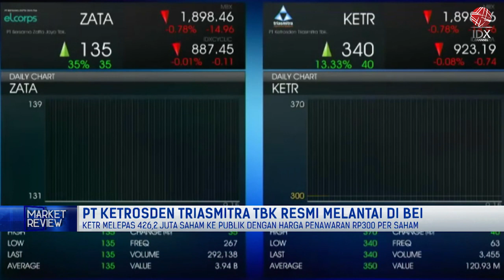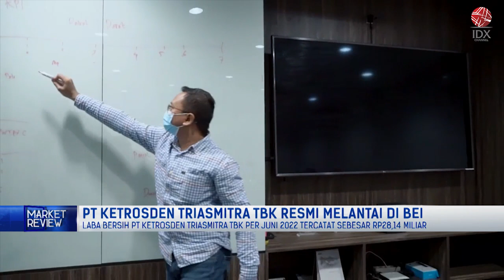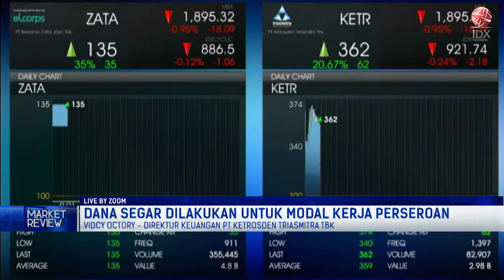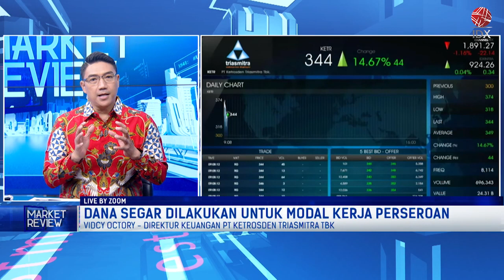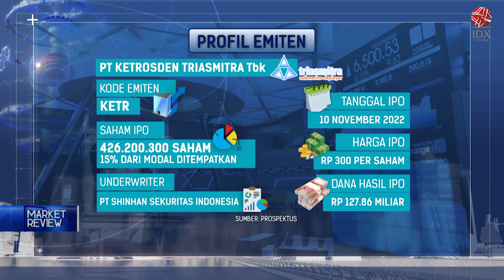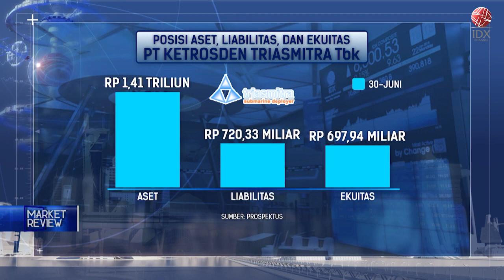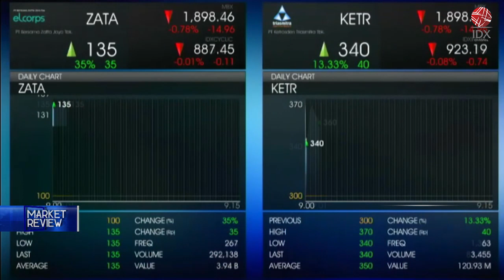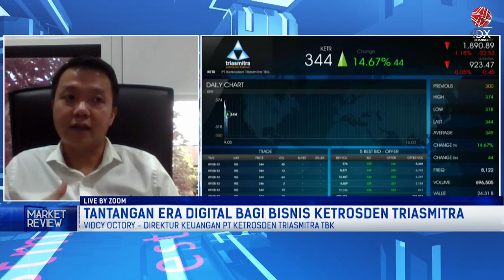Ketrosden Triasmitra (KETR) Resmi Melantai di BEI | MARKET REVIEW 11/11/2022